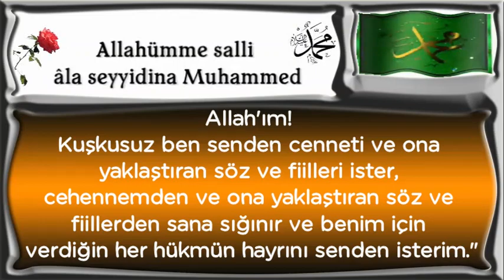Allah'ım! Kuşkusuz ben senden cenneti